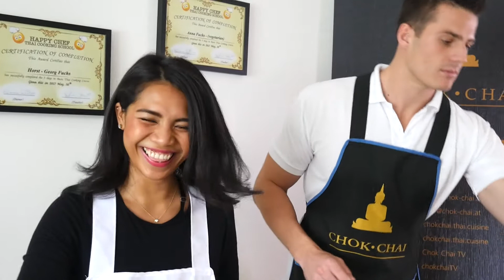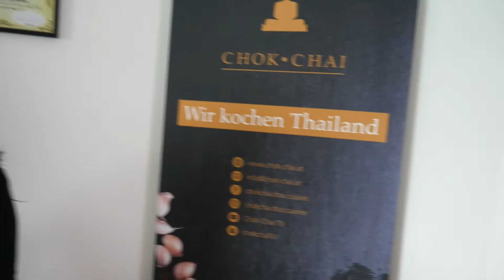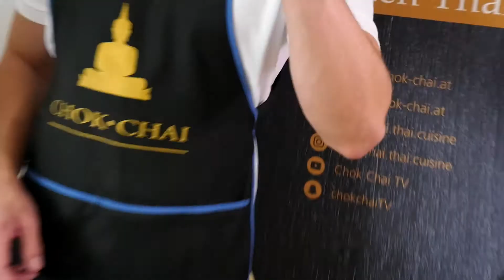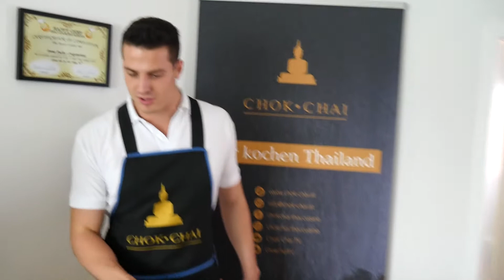Chok Chai TV #27 | Pad Thai mit Lachs + Special Guest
Sawasdee! :D Dieses mal haben wir einen ganz besonderen Gast für euch mitgebracht. 😏 und zwar die liebe Sherly Mae Sancha, unser ehemaliges Folder Cover Model. 👸🏽✨

Was Horst & Sherly gekocht haben? - PAD THAI MIT LACHS 🍜🐟😋
Ging alles gut oder auch etwas schief? - Seht ihr im Video 😅🔥

➡️ DEINE EINKAUFSLISTE für 2 Personen📝🛒:
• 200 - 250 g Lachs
• 100 g Reisnudeln
• 100 g Tofu
• 1 handvoll Sojasprossen
• 1 Ei
• 1/2 TL Zucker
• 4 EL geröstete Erdnüsse (als Ersatz kannst du auch normale, ungesalzene Erdnüsse verwenden - die musst du dann einfach selbst anrösten)
• 1 EL Tamarinde Paste
• 1 EL Sojasauce
• 1 EL Fischsauce
• 1/2 Stück Chili
• 1-2 EL Öl
• 1/4 Limette
• 1 Frühlingszwiebel
Viel Spaß beim Zuschauen 🤗 Über Dein Like und Feedback würden wir uns natürlich freuen! ❤️

Würzige Grüße,
Anna und Horst